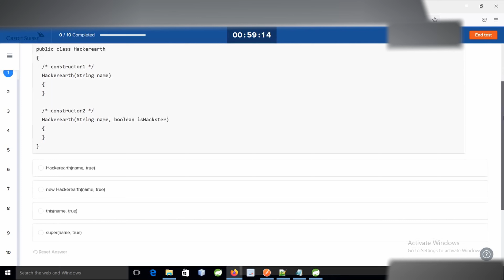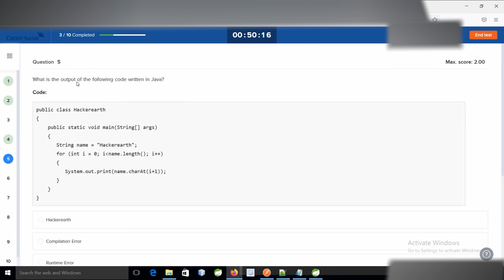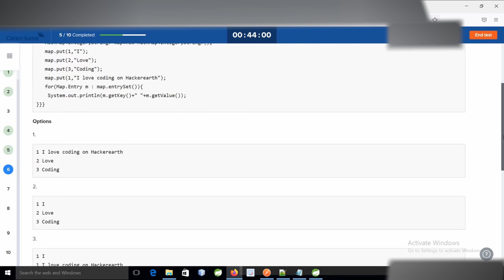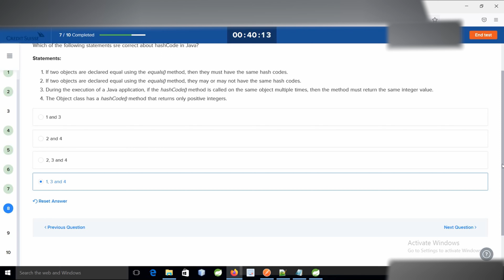Credit Suisse | Real Time Online Hacker Rank Test